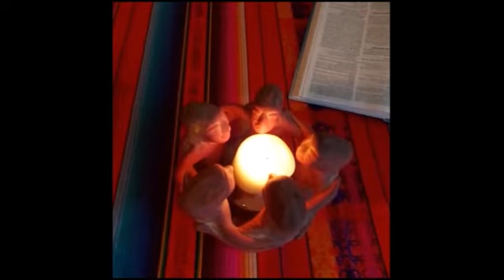MissioMonday 4 maggio 2020 - suor Lorena Ortiz